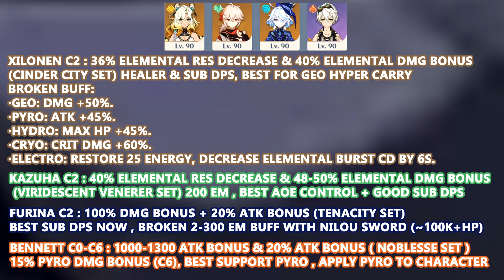Xilonen & Four Emperors Support Change Genshin Impact - Who is The Best Support at C0 & C2?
Video show Genshin Impact Xilonen & Four Emperors Support Change Genshin Impact - Who is The Best Support at C0 & C2? | Xilonen C0-C6 Completed Build Guide - SSR Tier - Team Comp - Weapons & Stats Recommended team - Sub DPS - DPS - Support Build Guide Artifacts , Weapons & Top 10 Team Comp
Mavuika , Mualani , Ororon , Xilonen , Kinich , Kachina , Iansan , Citlali , chasca Black Stone Under a White Stone

Gameplay 2023 on android iOS PC version 2024 , nintendo switch